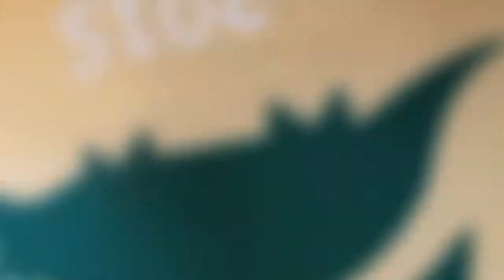Holiday shopping, live music and fun!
Celebrate the 40th season of the Armadillo Christmas Bazaar!
December 15 - 24, 2015 | 10am-10pm Daily
Tickets and Info at ArmadilloBazaar.com